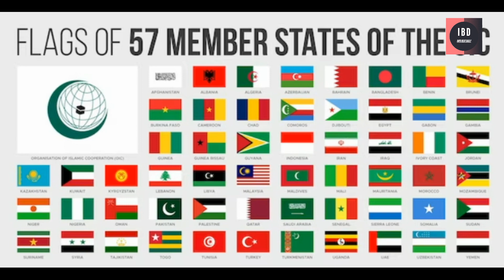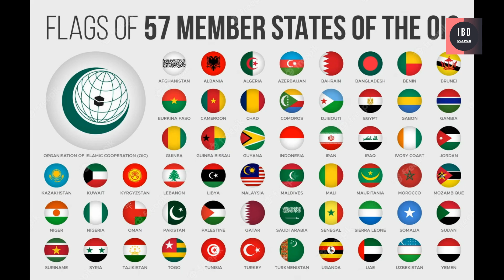O I C Victual Meeting About the Desecration of the Qur'an | I B D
An extraordinary virtual meeting of the Foreign Ministers of the Organization of Islamic Cooperation (OIC) was called on the incidents of desecration of the Holy Quran.
According to foreign media reports, the 18th meeting of the Organization of Islamic Cooperation was called at the request of Saudi Arabia and Iraq.
Foreign Minister Bilawal Bhutto Zardari participated virtually in the meeting of OIC Foreign Ministers.
According to the spokesperson of the Foreign Office, the desecration of the Holy Quran was discussed in detail in the meeting. Bilawal Bhutto strongly condemned the acts of religious hatred and incitement.
Foreign Minister Bilawal Bhutto emphasized the need for a coordinated strategy from the OIC and the United Nations to prevent such incidents.
On the other hand, due to increasing security concerns, Sweden and Denmark started considering to stop incidents of desecration of religious books.
The Minister of Foreign Affairs of Denmark called Bilawal Bhutto on the telephone, in which Bilawal expressed deep concern over the incidents of desecration of the Holy Quran in Denmark and other European countries and condemned such incidents of Islamophobia that hurt the feelings of Muslims around the world. Forced to close.
On the other hand, the Swedish Foreign Minister has said that he has sent letters to all 57 countries of the Organization of Islamic Cooperation, in which Islamophobic actions were condemned.
It should be remembered that the incidents of desecration of the Holy Quran took place again in Sweden and Denmark yesterday. Anti-Islamic extremists desecrated the Holy Quran outside the Parliament in Sweden and outside the Saudi Embassy in Denmark.